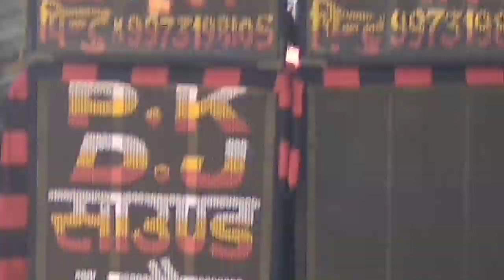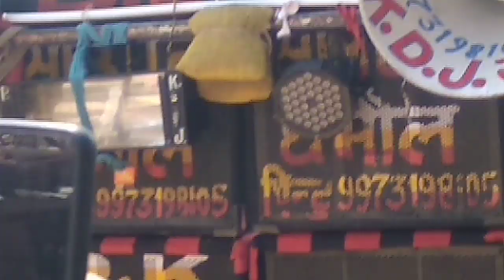Ramendra kumar Yadav dhamoul